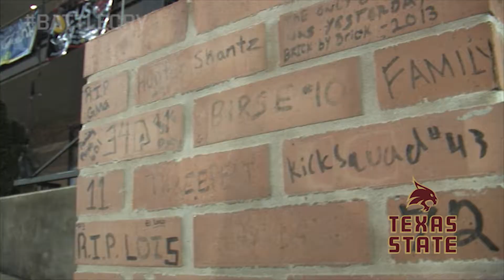TXST Football vs Arkansas State 11/19/2013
The Bowl Eligible Bobcats traveled to Jonesboro to take on the Red Wolves, but after a hard-fought game Texas State fell 38-21.  Next home game is on Saturday the 23rd at 6pm versus the Western Kentucky Hilltoppers.